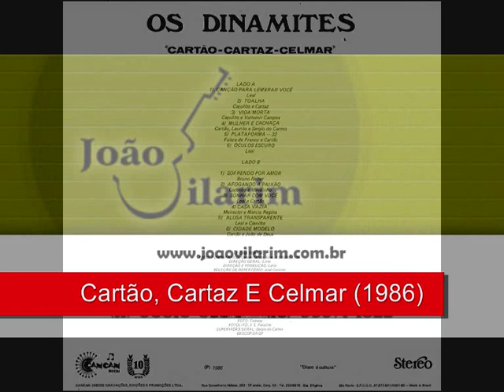01 Canção Para Lembrar Você - Os Dinamites - Cartão, Cartaz E Celmar (1986)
Os Dinamites - Cartão, Cartaz E Celmar (1986)